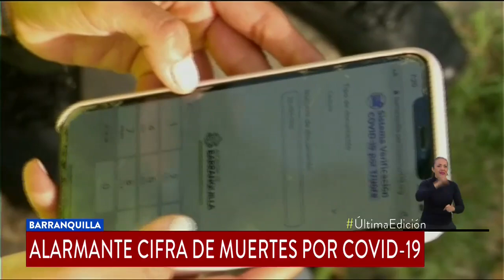Atlántico endurece medidas por COVID-19: comercios no indispensables vuelven a cerrar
“La situación del departamento continúa siendo crítica por la indisciplina social”, dijo la gobernadora Elsa Noguera. Habrá restricciones especiales en días sin IVA.